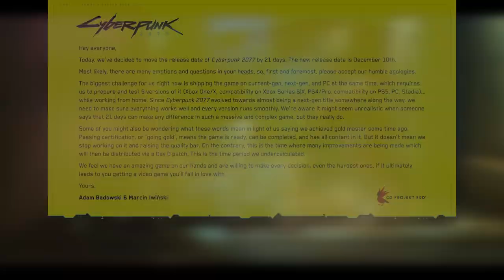Хэллоуин, перенос Cyberpunk 2077, новый сезон Apex Legends. PRO:ИГРЫ #1